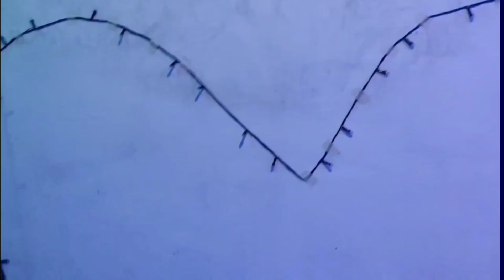Marriage Anniversary celebration of lovable || 😍ମଉସା & ମାଉସୀ😍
Hi guys,
It was the 13 th mrg anniversary celebration of my uncle and aunty
We had a lot of enjoyment in this evening,
I hope you will also enjoy this after watching.
I hope you will also enjoy after watching this.